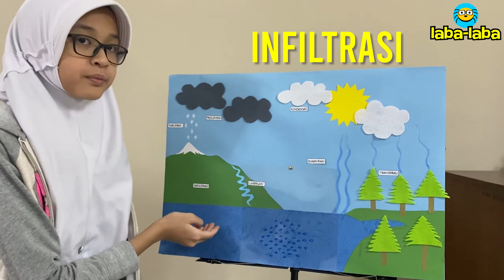DIORAMA SIKLUS AIR // TUGAS SEKOLAH KELAS 5 SD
Diorama Siklus Air.
- Evaporasi
- Transpirasi
- Kondensasi
- Presipitasi
- Limpasan
- Infiltrasi
- Sublimasi

Tugas Sekolah Kelas 5 SD.